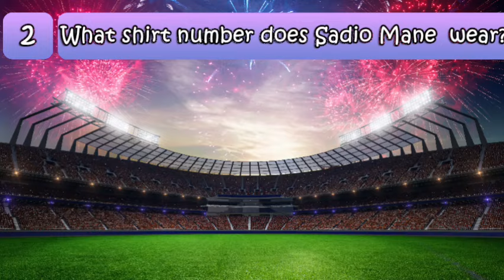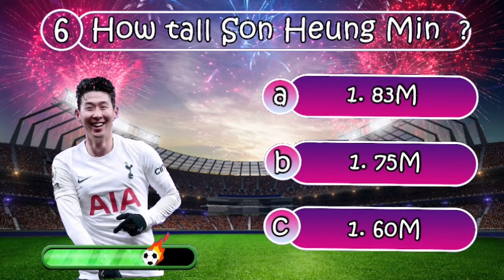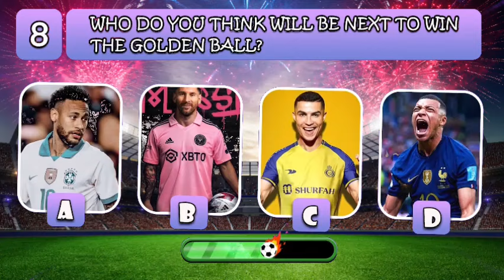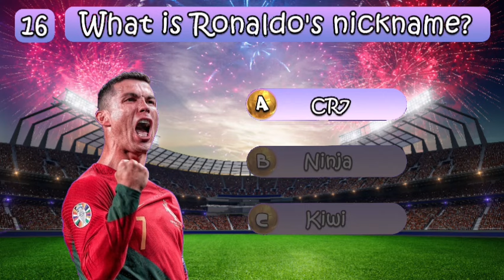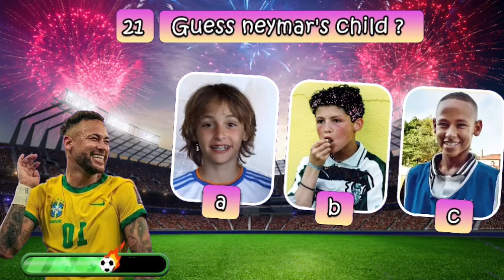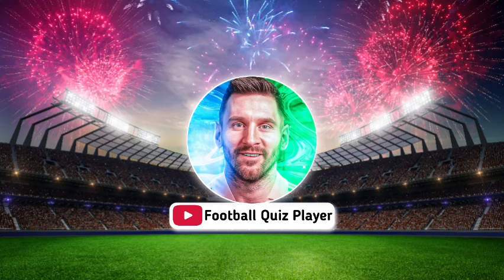Guess the Football Players by Song, Emoji and club | Football Quiz 2024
Welcome to Football Quiz Player ...!
The video for today is:  Guess the songs, Emoji,club and country of football players,Ronaldo, Messi, Neymar|Mbappe

Hi everyone In this quiz, you'll have to guess a player by country + club + jersey number. ✅ don't forget to answer the bonus question 🌟. You will get 10 points for each correct question. Comment your results at the end of the video 😀
Quiz football
Quiz futbol
Test de futbol

Welcome to the football quiz player ⚽️. If you like watching or playing football, Test yourself and Challenge your friends to see who has more football knowledge 📨 💪.

Welcome to the Football Quiz Player channel! Are you prepared for an electrifying lineup of quiz challenges? Join us and dive into a world of exhilarating trivia games!

In the exhilarating year of 2023, football aficionados worldwide were engulfed in a whirlwind of quiz football mania. From the iconic football quiz 2023 to the captivating guess the player challenges and the intriguing who is this player? quizzes, enthusiasts indulged in a plethora of football quizzes. Moreover, the suspenseful guess the transfer player challenges and the intriguing the player transfer quiz 2023 enhanced the engagement.

For 2024, fans eagerly awaited another round of excitement. With a diverse array of challenges including the highly anticipated football quiz 2024, enthusiasts were poised to immerse themselves once again. Could organizers exceed expectations with fresh and captivating quizzes this time?

Football quiz
Serie a
Ligue 1
Laliga
Football news
Premier league
Bundesliga
Al nassr
Inter miami
Ronaldo
Messi
Haaland
Mbappe
Kylian Mbappé
The player transfer quiz 2024
Quiz
Quiz futbol
Football quizzes 2024
Football quiz hard
Football quiz hard 2024
Soccer quiz 2024
Soccer quiz 2023
Football quiz 2024 hard
Football quiz 2024 transfers
Football transfers
Fifa
Fifa 24
Total football quiz
Guess the 3 hidden players in one picture
Football
Sport
Sports
Quiz football
Guess the football player
Football quizzes
Quiz de futbol
Quiz foot
Soccer quiz
Soccer quiz hard
Football quiz questions
The best football quiz
Goal quiz
Football quiz player
Football quiz guess the player
Football quiz challenge
Quiz game
Guess the player from his jersey
Guess the player by his jersey number
Guess the player transfer
Guess the shirt number
Guess the soccer player jersey number
Guess the footballer from their transfer
Guess the soccer team
Guess the transfer player
Guess the 3 players in a single image
Guess the 3 hidden players
Soccer
Guess
Test
Guess the soccer player
Guess football club
Quiz football players
Guess football player
Guess the football team
Guess football team
Guess player
Guess the player
Test futbol
Test de futbol
Who is the player
Guess shirt number
Guess footballer from shirt number
Guess footballers shirt number
Guess the footballer
Guess the hidden players
serie a
ligue 1
premier league
inter miami
total football quiz
quiz futbol
quiz football 2024
football quizzes 2024
football news
soccer quiz 2024
laliga
bundesliga
al nassr
football transfers